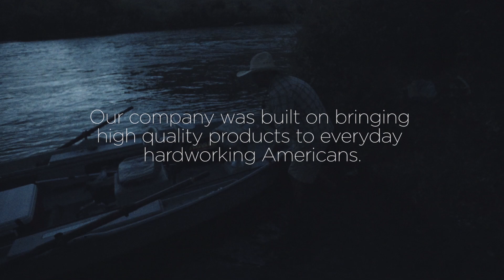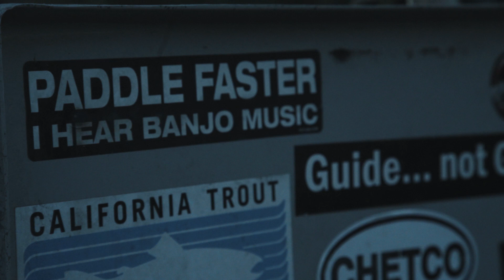A Day in the Life Fly Fishing | Earn Your Story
Trayvax presents: Earn Your Story | A Day in the Life Flyfishing.  Dedication is fly fishing on your day off, making sacrifices and relentlessly pursuing your craft.  We follow two tradesmen during a day in the life on the river.